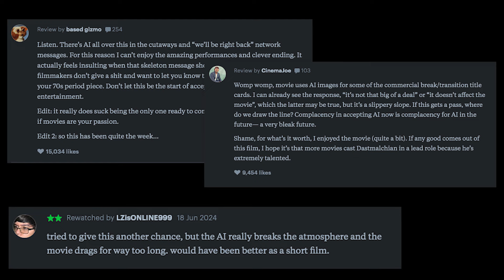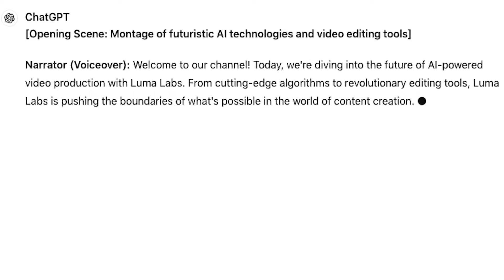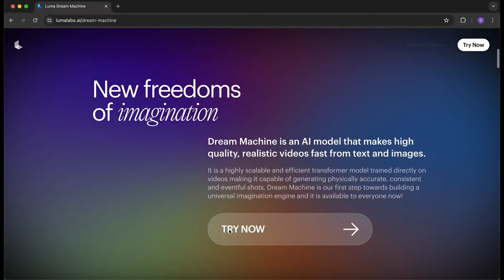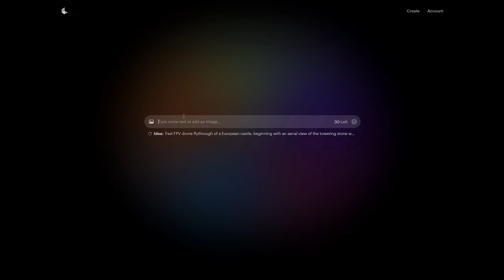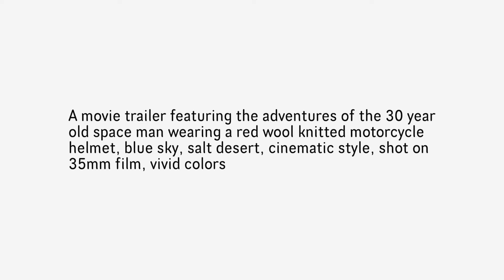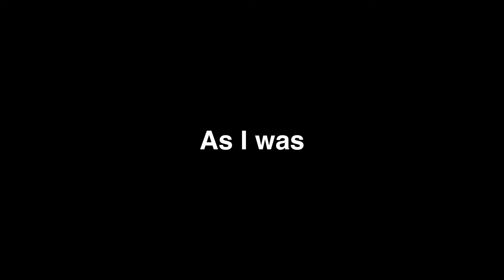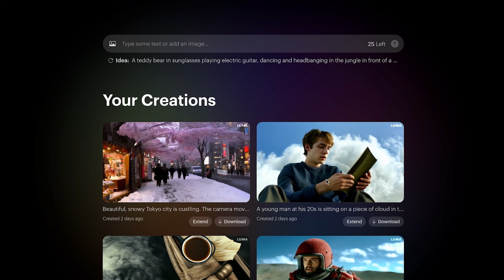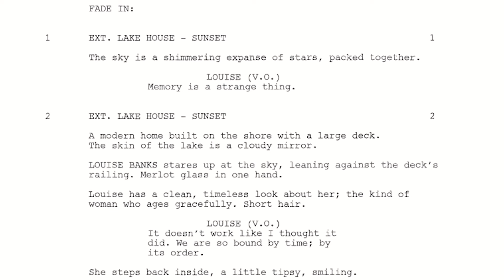If you're an artist worried about AI, watch this video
If you're an artist, filmmaker, or creator, you're probably concerned about artificial intelligence. I get that, I'm concerned about it also. To make things worse, Luma Labs just released Dream Machine. And it's scary how good it is. But is this just another case of overhyped AI buzz? Or is this something we should be concerned about.

Luma Labs, a startup from San Francisco just released Dream Machine, quite possibly the best AI video generator available to the public...for free. Yes, even better than Sora (although that isn't even available to the public).

In this video, I tell you everything you need to know about Luma Labs Dream Machine, how it stacks up to competitors like Pika and Sora, and how you can use it yourself. And we answer the question…will AI replace artists?

09/12/2024